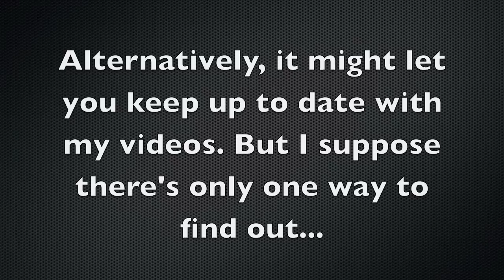Help By The beatles Cover - one man band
This is my cover of the beatles song Help.